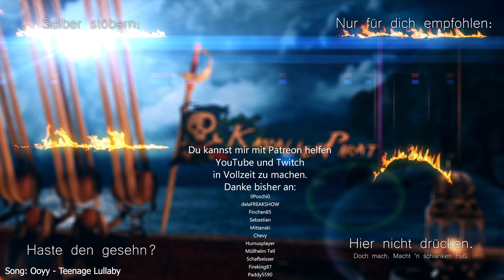Schlachthof! | Spandauer DodoWars #52 | Team angehende Glatze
Spandauer Dodo Wars ist der inoffizielle Nachfolger von Dodo Wars! Wir schaffen diesmal mit drei Teams einen Test Case auf der Map The Center. Bitte keine Spoiler der andren Teams in die Kommentare! Wir wollen fair gewinnen. :) Wer sich nicht daran hält, der wird leider aus den Kommentaren auf diesem Kanal gebannt.

Zum Stream:
Socializen:
Zum Discord: